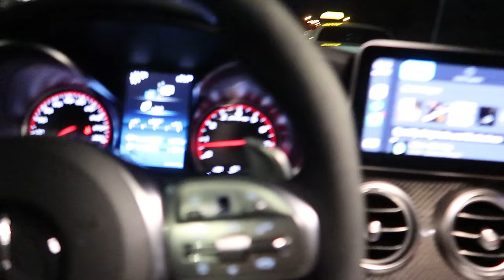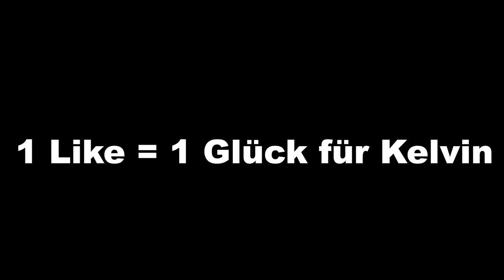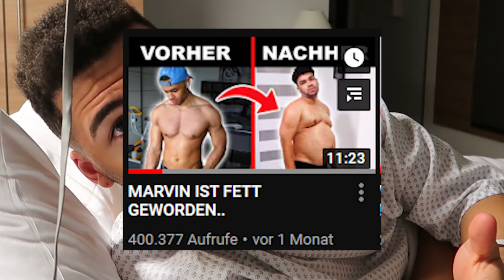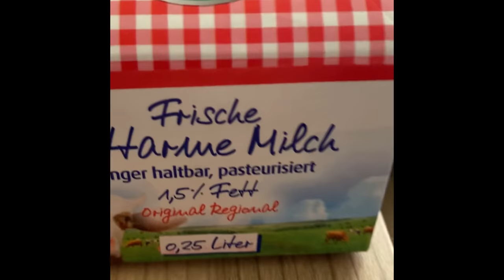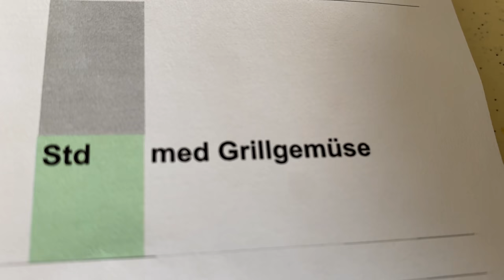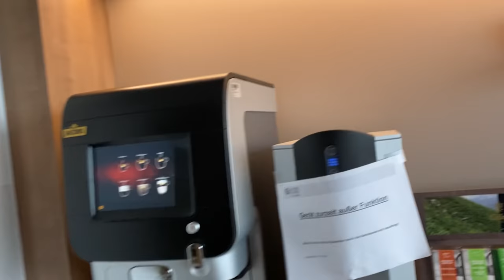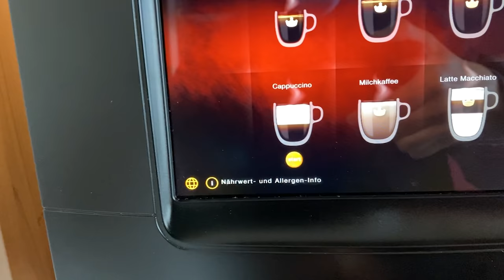KELVIN MUSS OPERIERT WERDEN.. (24h alleine im krankenhaus)